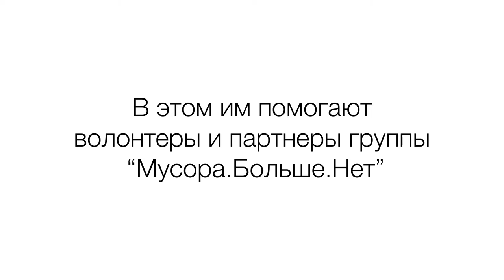Мусора больше нет